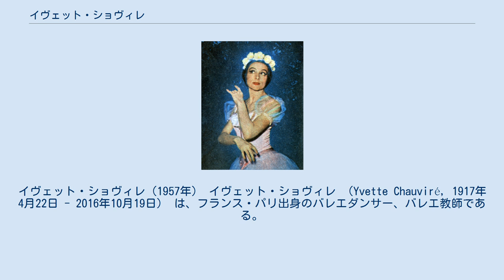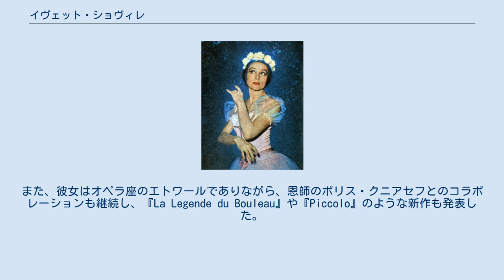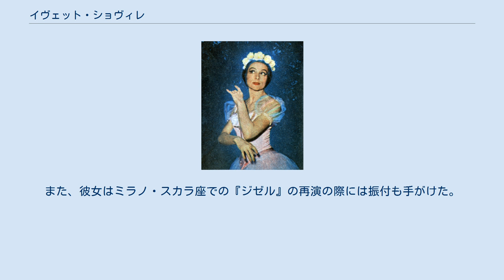イヴェット・ショヴィレ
イヴェット・ショヴィレ（1957年） イヴェット・ショヴィレ （Yvette Chauviré, 1917年4月22日 - 2016年10月19日） は、フランス・パリ出身のバレエダンサー、バレエ教師である。
 優雅な容姿と高度な技巧を併せ持ち、20世紀フランスにおける最も優れたバレリーナの一人に数えられている。
ルドルフ・ヌレエフは、彼女のことを「legend」と称した。
 10歳でパリ・オペラ座バレエ学校に入り、ボリス・クニアセフとヴィクトール・グソフスキーに師事。
その後セルジュ・リファールに学び、以後もそのキャリアを通じて指導と助言を受け続けた。
1929年に『ジャンヌの扇』で初めてソロを踊り、1934年にパリ・オペラ座のコール・ド・バレエとなった。
 その後間もなくカドリーユとなり、翌1935年1月にコリフェに昇進。
1936年にリファールの『裸の王様』を初演し、スジェに昇進した1937年には映画『白鳥の死』に出演。
翌1938年にプルミエ・ダンスールとなり、1941年12月にリファールが彼女のために振付けた『イシュタル』の初演後に、エトワールに任命された。
 ショヴィレはほとんどの古典作品で重要な役柄を踊ったが、『ジゼル』のタイトルロールが最も代表的な作品である。
また、彼女はオペラ座のエトワールでありながら、恩師のボリス・クニアセフとのコラボレーションも継続し、『La Legende du Bouleau』や『Piccolo』のような新作も発表した。
リファール作品も、『白の組曲』（1943年）、『音楽劇』（1946年）など、数多くを初演している。
 1946年にリファールが政治的な理由でオペラ座を追われると、ショヴィレも彼に従い、同年から1947年にかけてモナコの新モンテ・カルロバレエ団で踊った。
1947年オペラ座に復帰し、リファールの『ミラージュ』を初演して大成功をおさめる。
1949年、ヴィクトール・グゾフスキーの『グラン・パ・クラシック』を初演した後再びオペラ座を離れ、ミラノ・スカラ座に移る。
数年後、彼女は英国ロイヤルバレエに招かれ、ルドルフ・ヌレエフと踊った後パリに戻った。
 1955年、ジョン・クランコの『美しきエレーヌ』を初演、1957年には、グゾフスキーがベルリン・バレエで初演した『椿姫』で、マルグリットを演じた。
 1972年、当たり役の『ジゼル』『瀕死の白鳥』を踊ってオペラ座を引退。
その後はオペラ座バレエ学校、パリ国際ダンス・アカデミー校長などをつとめ、シルヴィ・ギエム、モニク・ルディエール、マリー＝クロード・ピエトラガラ、エリザベット・モーラン、イザベル・ゲラン、ドミニク・カルフーニといったエトワールに自らの知識を伝えた。
時折舞台にも出演し、1985年にはヌレエフ版『ロミオとジュリエット』で、キャピュレット夫人を演じた。
また、彼女はミラノ・スカラ座での『ジゼル』の再演の際には振付も手がけた。
1998年には、80歳記念ガラが盛大に挙行された。
 今日では、彼女はフランスで最も偉大なバレリーナの一人と考えられており、プリマ・バレリーナ・アッソルータの称号を贈られた数少ないエトワール・ダンサーの一人でもある。
 ショヴィレは、優れた画家でありオペラ座の舞台芸術も手がけたコンスタンチン・ネポ（1915年 - 1976年）と結婚した。